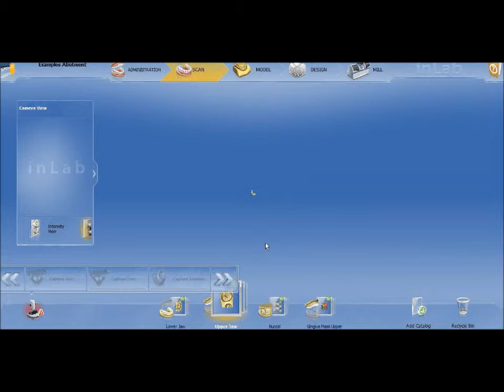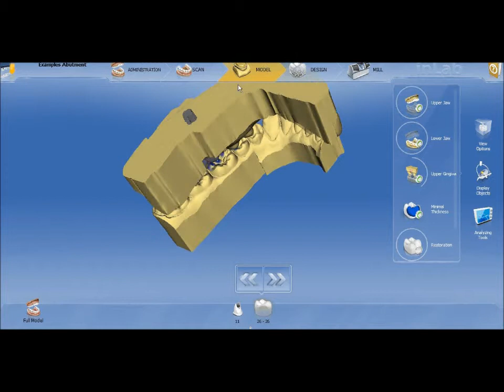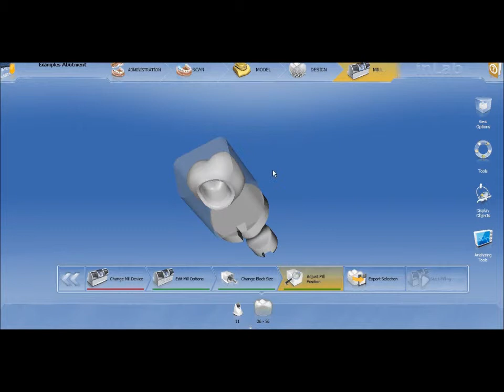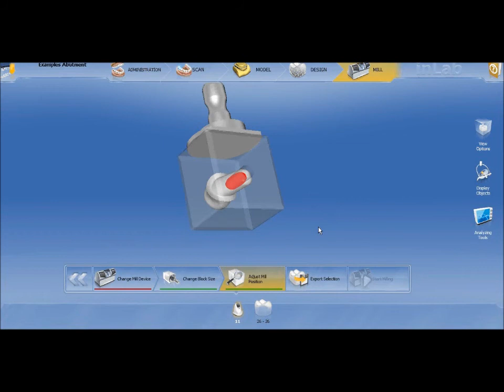Mill Cerec abutments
Mill Cerec abutments  by Woodbury Dental and Laser Clinic